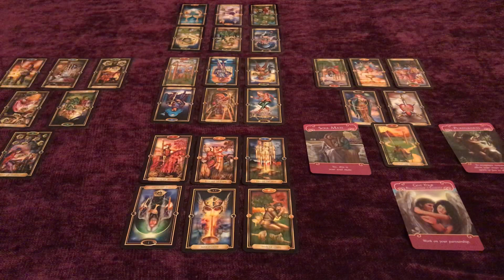AQUARIUS* THE PAST WANTS TO RETURN, WILL YOU LET THEM? KEEP IN MIND, YOUR HEART IS ON THE LINE.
Hello there. Thank you for visiting My channel

Below are the types of readings I offer clarity on. All readings come with up to 3 free questions included. If you don’t want a full reading, and would just like to ask questions, I can help you on that as well. My prices are as follows:

1 question ($3.99)

2 questions ($7.99)

GENERAL RELATIONSHIP READING ($30)

IN DEPTH RELATIONSHIP READING ($45)

HOW DO THEY FEEL READING ($35)

WHAT’S GOING ON IN THE EX’s LIFE ($35)

THIRD PARTY TRIANGLE ($50)

2019 YEARLY FORECAST ($85)

GENERAL FINANCIAL ($30)

ORACLE READING ($55)

PHOTO READING ($75)

ALL INCLUSIVE SPREAD ($125)
(Includes your thoughts and feelings, your partner, career and overall out come)